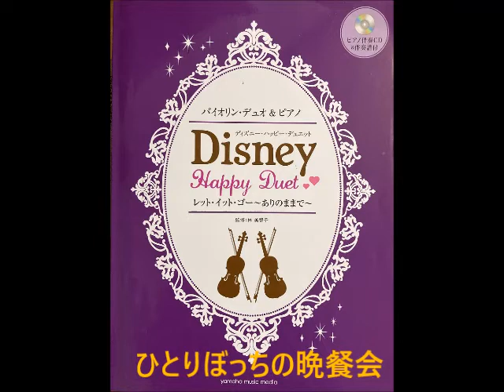Disney - Viola Duo No.4 (Viola Duo&Piano) - Micky Mouse March etc ミッキーマウスマーチ/小さな世界/美女と野獣/彼こそが海賊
楽譜名(Sheet Music)：Disney Happy Duet（Yamaha Music Media)

バイオリンのデュエット用に編曲されている楽譜ですが、ヴィオラ用に楽譜を書き換えて演奏しています。

The score is arranged for a violin duet, but the score is rewritten and played for the viola.

抜粋4曲
00:00 ミッキーマウスマーチ Micky mouse march
01:39 小さな世界
03:33 ひとりぼっちの晩餐会（美女と野獣）
05:10 彼こそが海賊（パイレーツオブカリビアン）